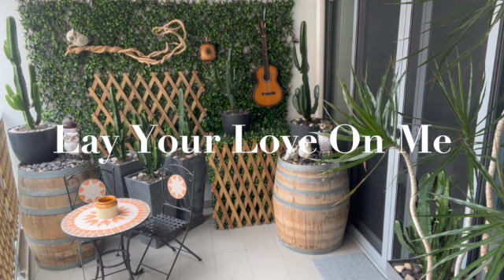Lay Your Love On Me - performed by John Doringer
Another one of those catchy songs from my childhood that I can't forget. 'Lay Your Love On Me' performed in 'Cafe Country & Western Rockdale' with owls 🦉🦉 & cacti 🌵 🌵 watching. 🤠🎼🎸🎤